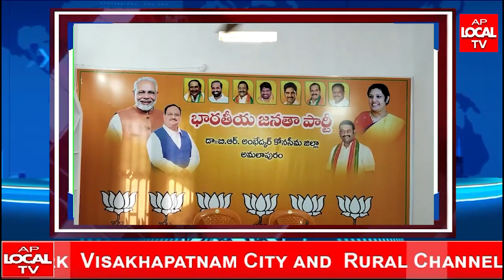YSRCP పార్టీ ని స్టిక్కర్ పార్టీగా బీజేపీ నామకరణం చేసింది--- దగ్గుబాటి పురంధేశ్వరి